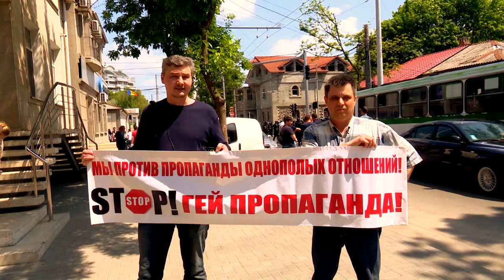Гей-парад в Кишиневе.Gay parade in Chisinau.Parada gay din Chișinău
Православные активисты не дали секс-меньшинствам провести парад в центре Кишинева. Полицейским пришлось эвакуировать представителей ЛГБТ-сообщества, чтобы не допустить беспорядков и столкновений.

Parada gay din Chișinău